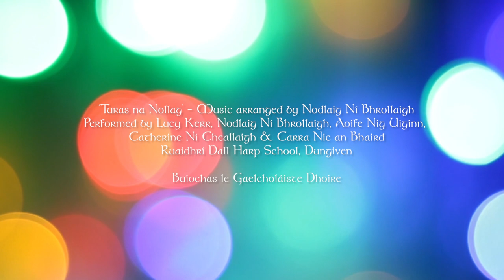An Nollaig ón Chaisleán/ Christmas from the Castle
Live recording of 'Turas na Nollag', in Dungiven Castle, County Derry.
'Turas na Nollag' by Nodlaig Ní Bhrollaigh is a Christmas journey from Latin America home to Ireland performed by Carra Nic an Bhaird, Aoife Nig Uiginn, Catherine Ní Cheallaigh, Lucy Kerr & Nodlaig Ní Bhrollaigh of Ruaidhrí Dall Harp School.
Dungiven Castle is a landmark heritage site and the home of Gaelcholáiste Dhoire.